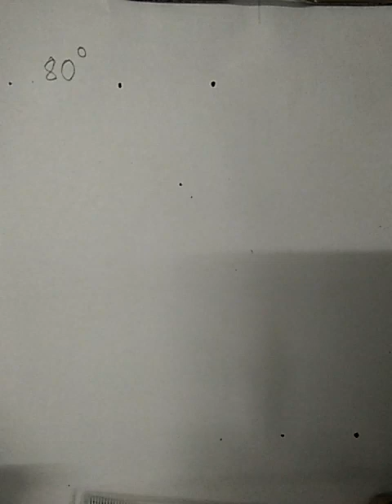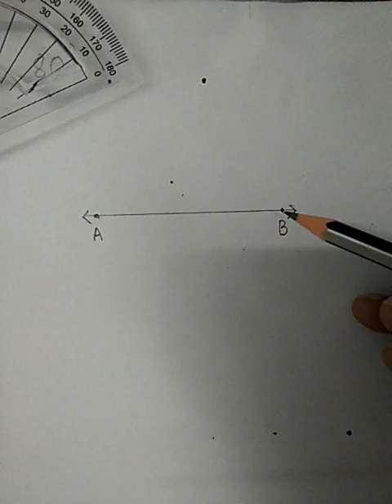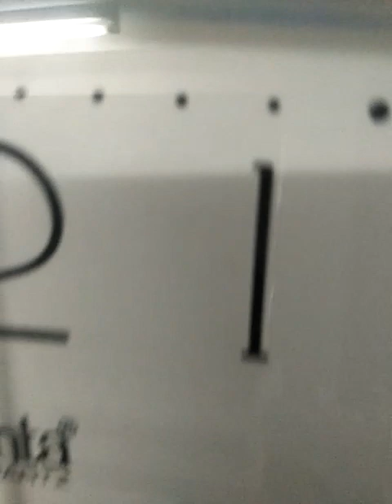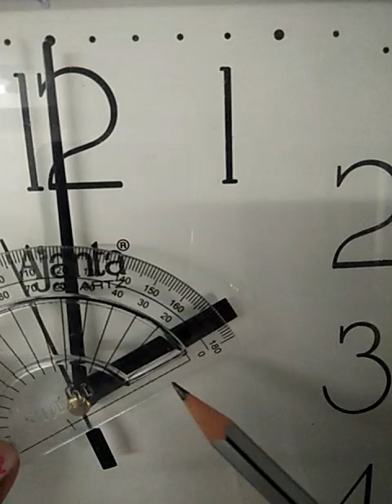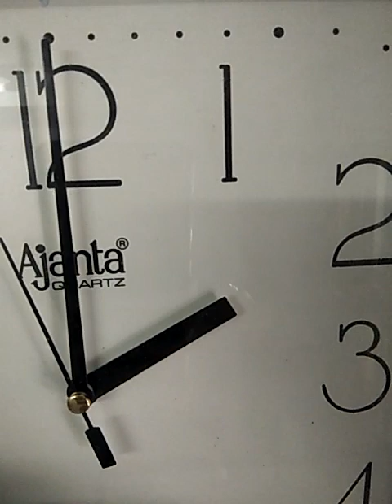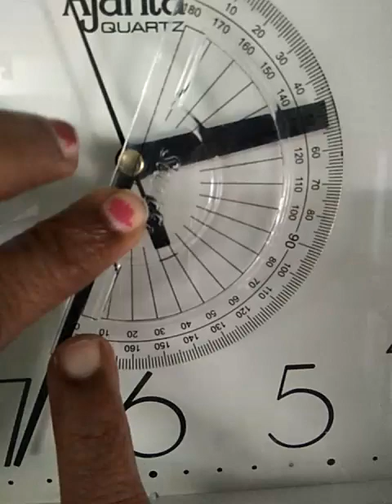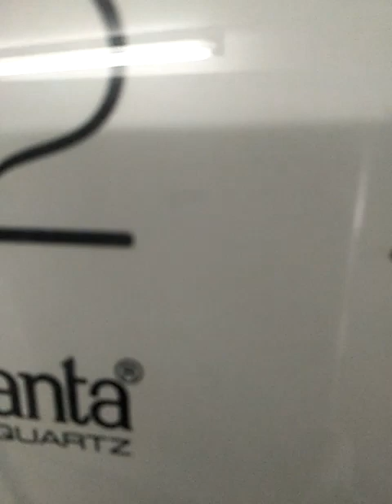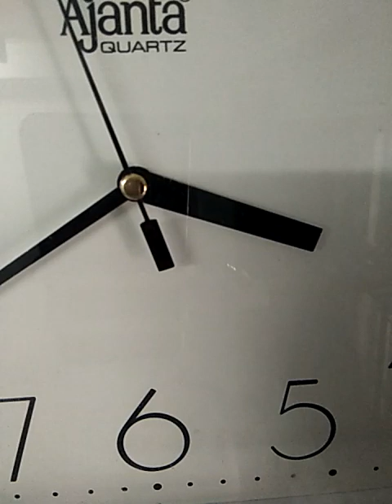Angles Class 5 NCERT(2)